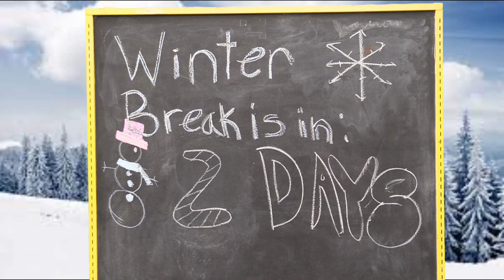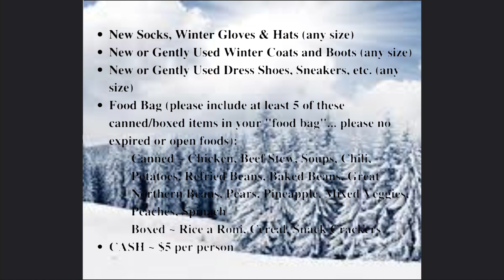December 14, 2022